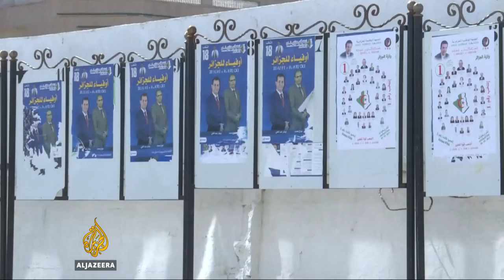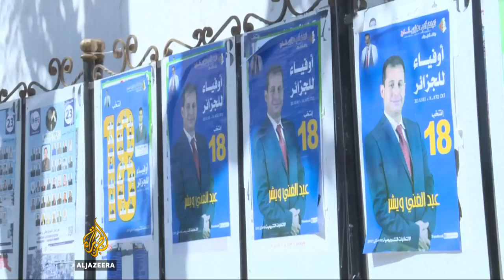Algeria to vote in parliamentary elections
Algerians are voting for a new parliament on Thursday, as the government struggles to tackle soaring unemployment and a financial crisis.

Authorities are concerned about voter apathy and are pushing for a strong turnout, even using mosques to spread the message.

Al Jazeera’s Imran Khan reports.